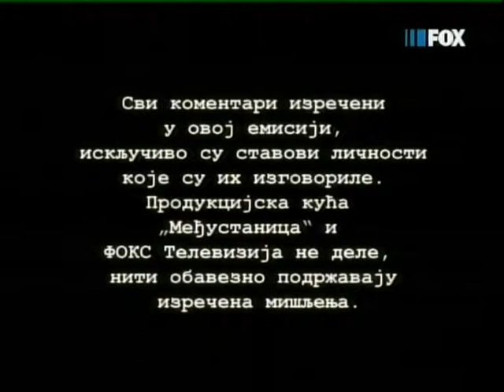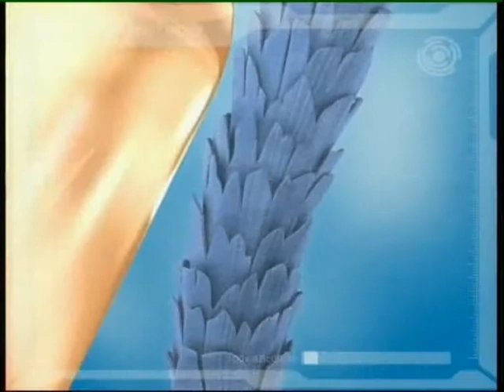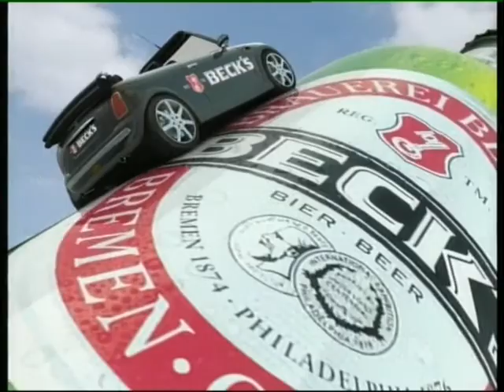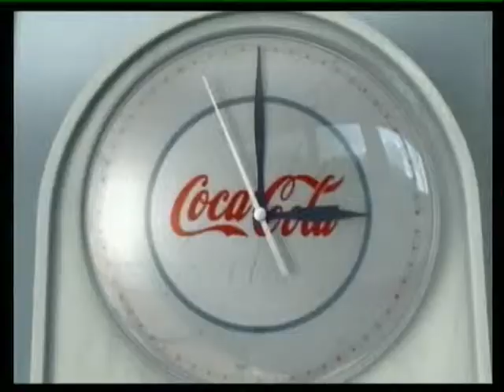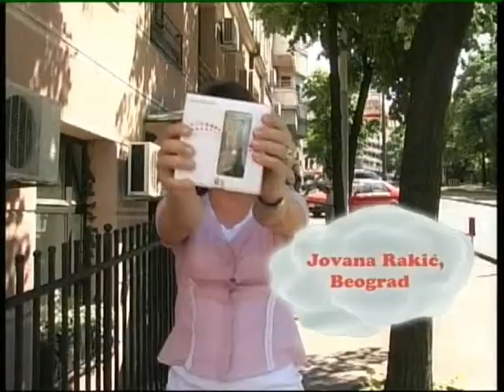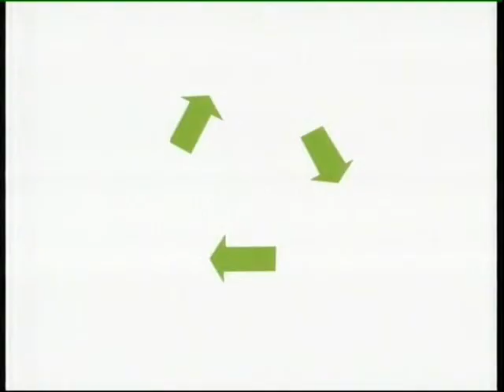VUDU POPAJ Naj od Naj - Nadimci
Emisija TV FOX

TVITER: @vudupopaj